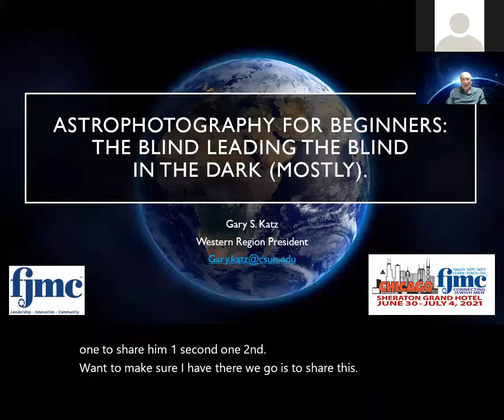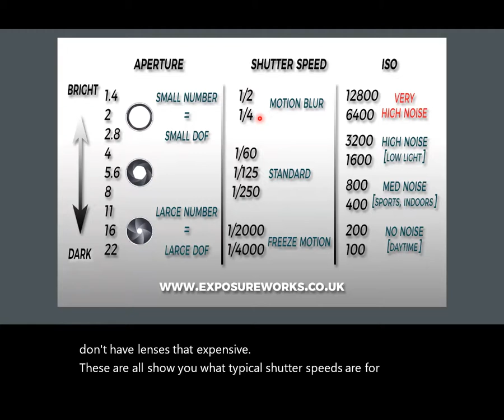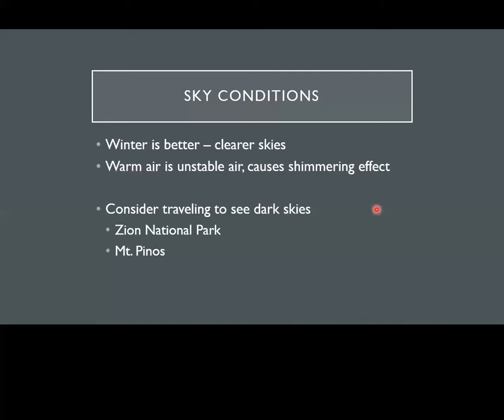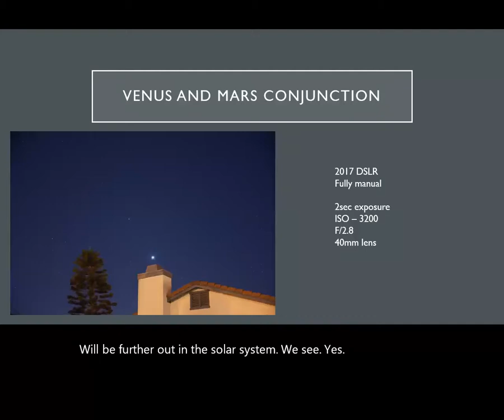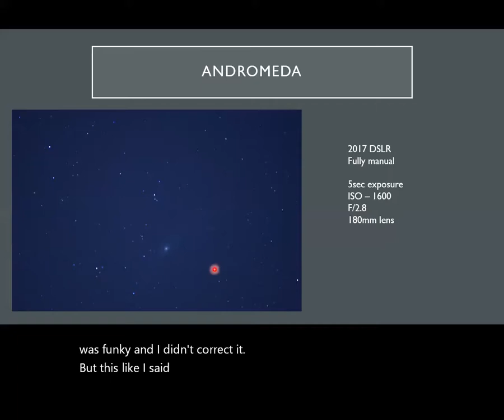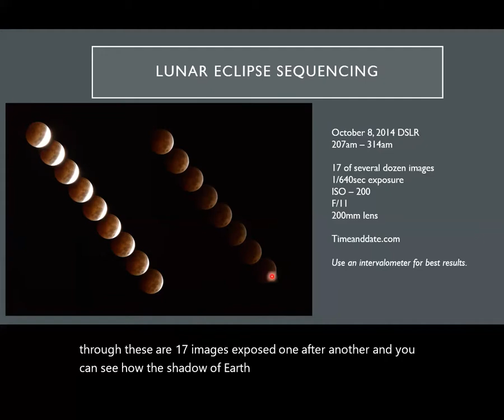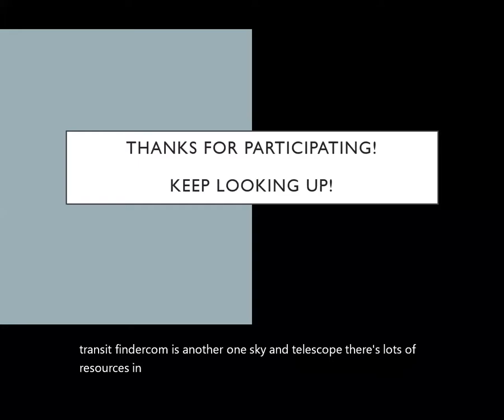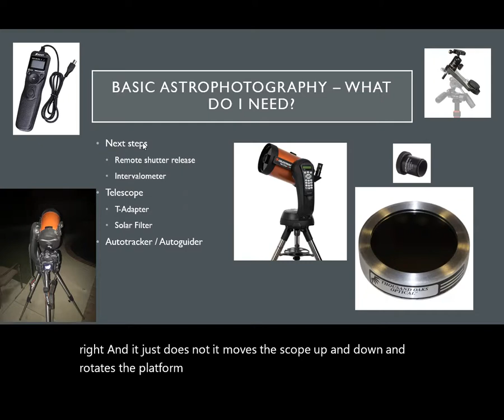Astrophotography for Beginners: The Blind Leading the Blind in the Dark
Gary Katz, FJMC Western Regional President, and an astrophotography fan, givens you a great introduction to this fascinating hoppy.  You'll look up at the sky in a different way, as he explains the equipment you need, and some of the issues you'll face as you want to capture - on film - some of the magnificent items in the heavens.  He'll show, in his presentation, a number of wonderful images of both planets, constellations and galaxies.